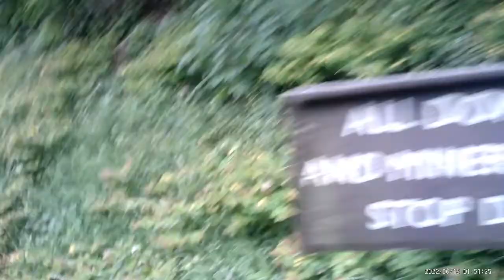heritage railway line trains Bobin. central Down to Bobin Parkway trains class47 18/06/22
heritage railway line trains bodman central trains class47  18/06/22